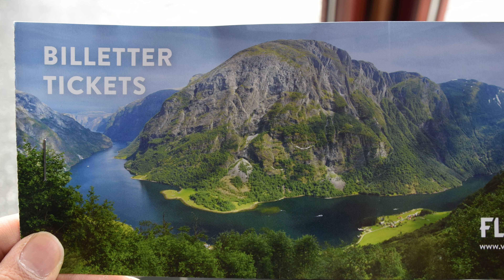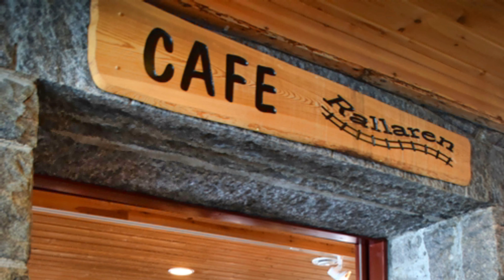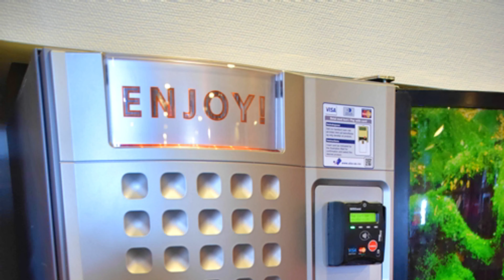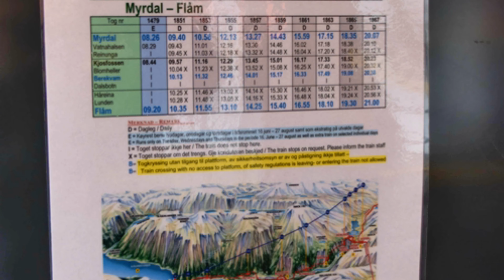Myrdal Norway Vlog & Photos (via Flamsbana Flam Railway)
Myrdal is a tiny town in Norway, way up in the mountains and reachable by Flamsbana rail from the city of Flam.  Even though this was late May it was still snowing.  Our little guy enjoyed it, however, and got to taste it and throw snowballs!

We stopped off the the Flamsbana railway and spent about an hour in Myrdal.  It is amazingly scenic.  If you visit Norway this is certainly a must that you try out the Flam Railway to Myrdal- the ride itself is spectacular, with stop at a famous waterfall as well.

This was from our May 2015 Norway cruise!